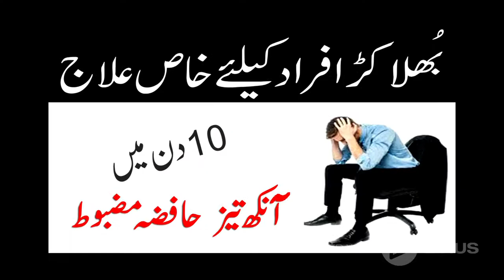Hafza tez karne ka tarika | Yadasht tez karne ka taika |(Urdu) (Hindi) | Pakistan Health Channel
Hafza tez karne ka tarika | Yadasht tez karne ka taika | Wazifa (Urdu) (Hindi) | Pakistan Health Channel
Also Watch Recent Update:

Latest Video for man problems like body and sexual weakness
Topic Covered in this Video
how to improve memory power and concentration
how to improve memory in urdu
how to improve memory
hafza tez karne ka wazifa
hafza tez karne ki dua
hafza tez karne ka tarika in urdu
hafza taiz karne ka wazifa
hafza tez karne ka totka
hafza tez karne ka nuskha
hafza tez karne ka tarika
hafza tez karne ke liye kya karna chahiye
yadasht tez karne ka tarika
yadasht ki kamzori ka ilaj
yadasht kamzor ka ilaj in urdu
Videos on such topics
1- Skin Whitening Tips
2- Weight Loss Tips
3- Hair Growth Tips
4- Natural Home Remedies
5- My Daily Life Routine (Diet Plan)
6-100% Original New and Simple Remedies
7- All Men's and Women's Hidden Problems Solutions
8-Male Sexual issues like premature ejaculation and erectile dysfunction
9- Male Infertility Issues